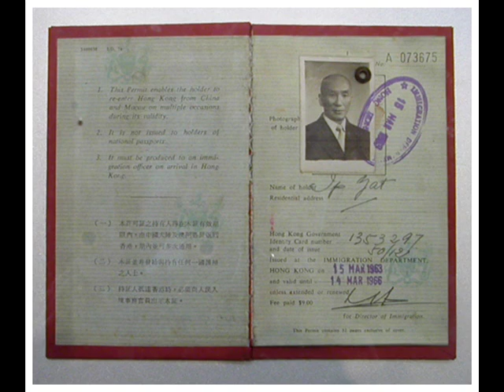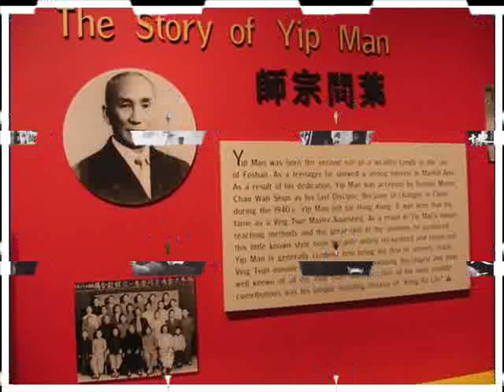YIP MAN photo story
G. Master Yip Man photo rare